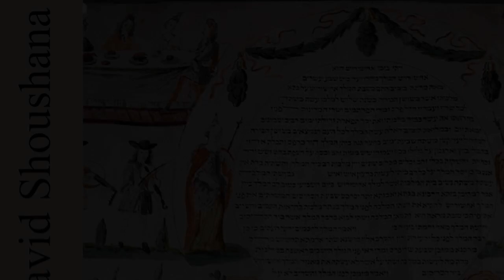Rav David Shoushana - Méguilat Esther - 24 Les mesures de Mordekhaï contre le décret